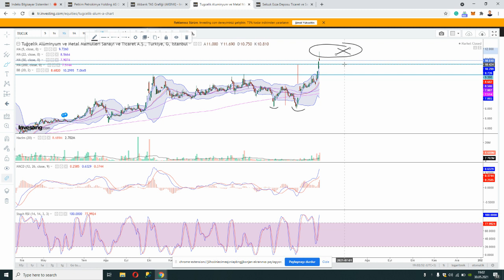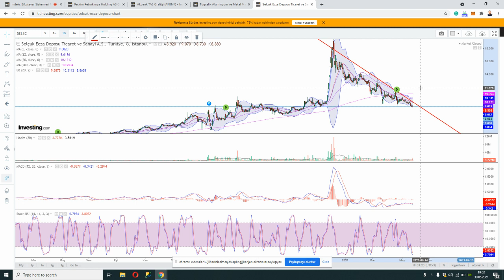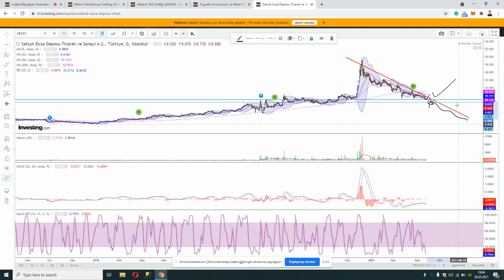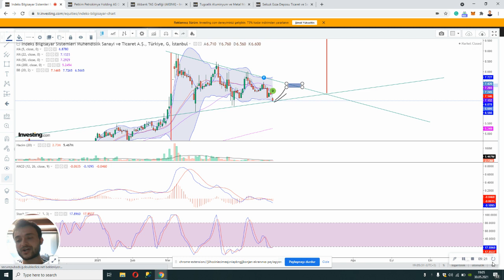HAFTANIN HİSSELERİ | TUCLK AKBNK INDES PETKM SELEC | Hisse Teknik Analizleri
Instagram Hesabım;
ayhan_kayan

Kripto Para Eğitim Serisi Oynatma Listesi için;
shorturl.at/amGP5

Bu video'da biraz piyasa yorumu yaptıktan sonra bu hafta incelediğim 5 hissenin teknik analizlerinden bahsettim. Temel olarak beğendiğim indeks bilgisayar, petrokimya şirketi petkim, akbank (ayrıca genel olarak türk bankalarına da değinmeye çalıştım), Tuğçelik Alüminyum ve Selçuk Ecza Deposu hisselerini teknik olarak inceledim.

00:00 Piyasa ve Borsa İstanbul Yorum
00:35 İndeks Bilgisayar Hisse Yorum | INDES Teknik Analiz
02:34 Petkim Hisse Yorum | PETKM Teknik Analiz
04:05 Akbank Hisse Yorum | AKBNK Teknik Analiz
05:40 Tuğçelik Hisse Yorum | TUCLK Teknik Analiz
06:50 Selçuk Ecza Hisse Yorum | SELEC Teknik Analiz